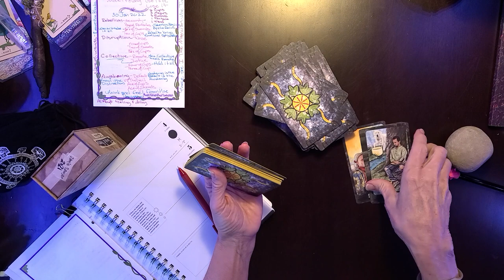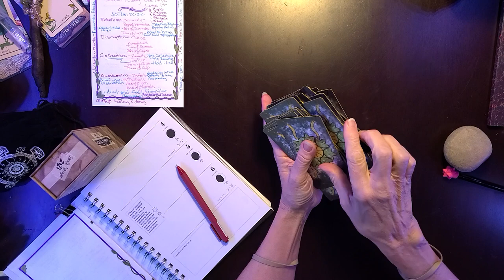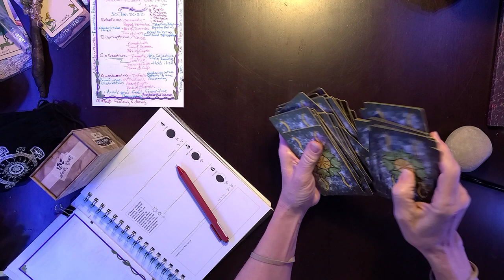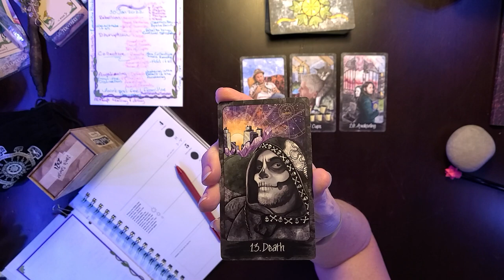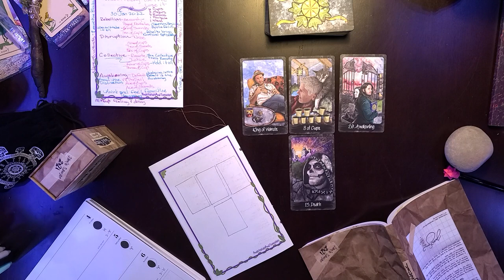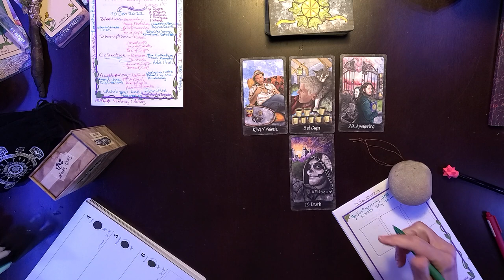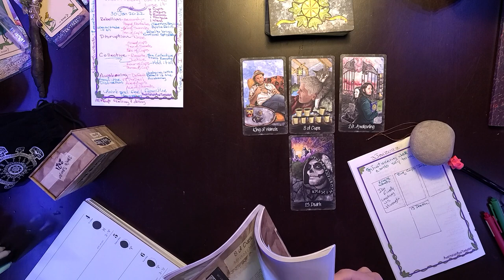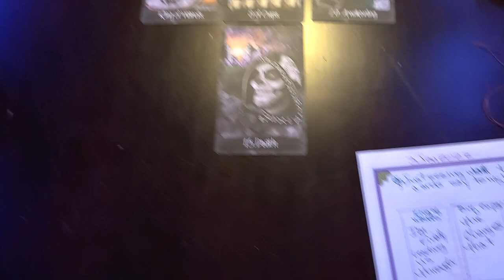TorhallasReadings 3Feb2022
I just realized as I was doing this that I wrote Jan instead of Feb lol.

Just some cards for the things that are running in my life. That I am getting running.
That I will better keep running.